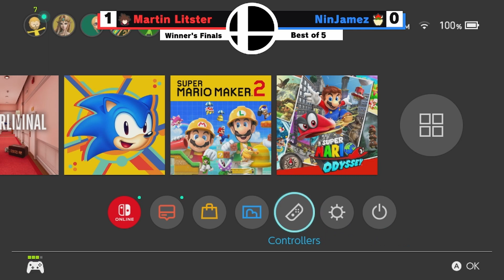Annual MLK day Tourney #3 Martin Litster (Sora) vs NinJamez (Bowser, Marth)